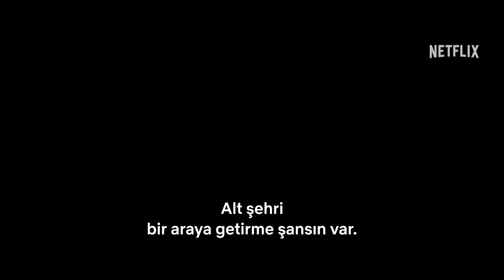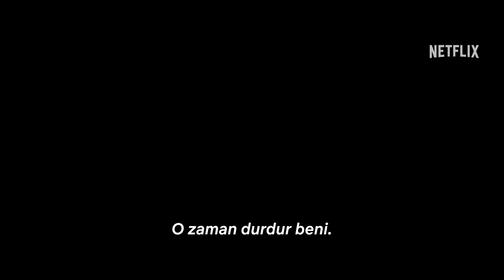Arcane: 2. Sezon | Resmi Fragman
Her şeyi altüst etmenin zamanı geldi.

Arcane'in 2. sezonunun resmi fragmanı 5 Eylül saat 16.00'da yayınlanıyor.

Arcane'in 2. sezon albümünden Ashnikko'nun "Paint the Town Blue" parçasını artık dinleyebilirsin

🌐Heyecanı paylaş!

Dünyanın en çok oynanan çevrimiçi PC oyunu League of Legends, tamamen Türkçe içeriği ve desteği ile seni bekliyor. Tasarım ve oynanışıyla kendine özgü 130'un üzerinde şampiyon arasından istediğini seç, takımını kur ve rekabete katıl! League of Legends Türkiye YouTube kanalında; şampiyonları yakından tanıyabilir, yeni sezon mücadelelerinde en heyecanlı anları yaşayabilir ve LoL eğitim videolarını bulabilirsin. Sen de bu heyecanı yaşamak ve LoL Türkiye hakkında detaylı bilgi almak için tıkla